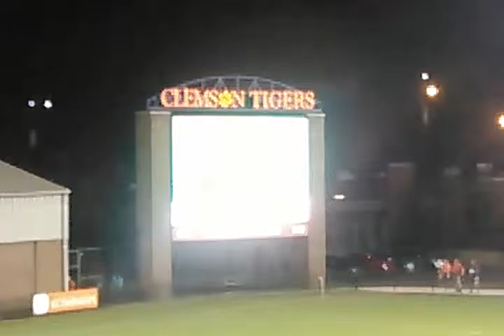Clemson Men's Soccer. Duke vs Clemson part 5